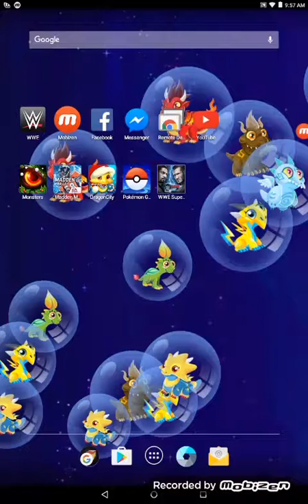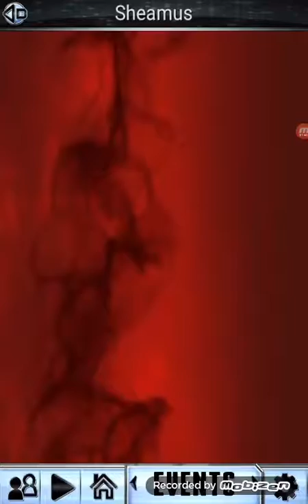Hardened KOTR Rewards + RTG Progress And Gameplay! WWE SuperCard (#21)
Really funny KOTR Rewards sorry if I sound weird or funny I just woke up when I recorded this.